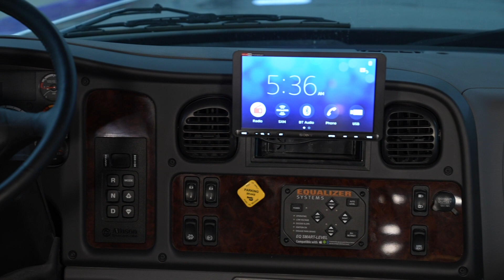Introducing the 2021 Accolade XL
Introducing the beautiful Accolade XL, the newest addition to our 2021 lineup.

This all-electric coach has the luxurious feel and amenities of a high-end diesel pusher with the power and drivability of a Super C.

Our Accolade XL is loaded with premium features such as high-gloss Stonewall Grey hardwood cabinetry, polished porcelain floor tiles, a roof-mounted Girard® NOVA II dual-pitched patio awning, an Aqua-Hot® 250D hydronic water and heating system, and more.

Learn more about its spacious floorplans below.